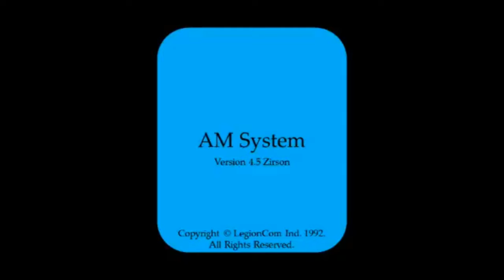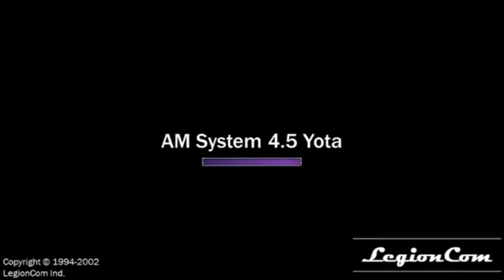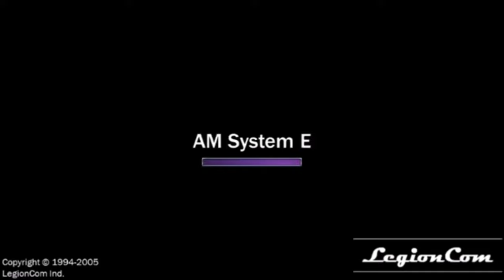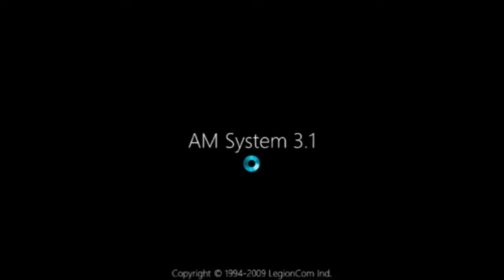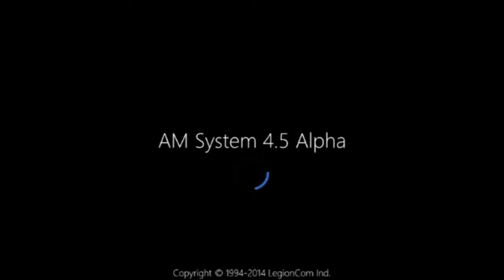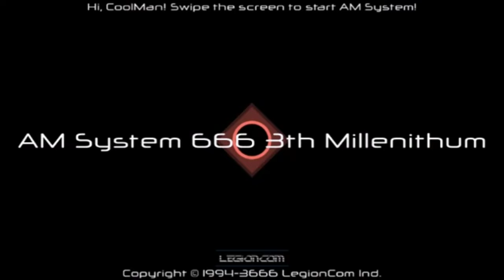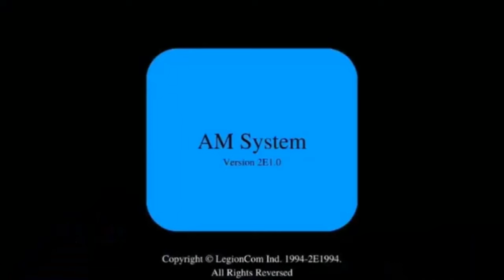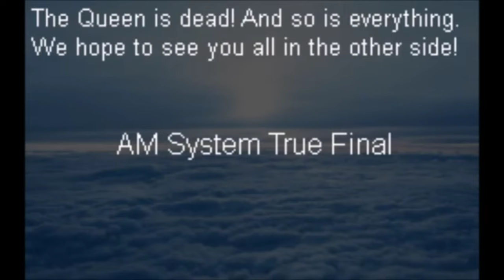The Ultimate of AM System History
A even themselves for them.